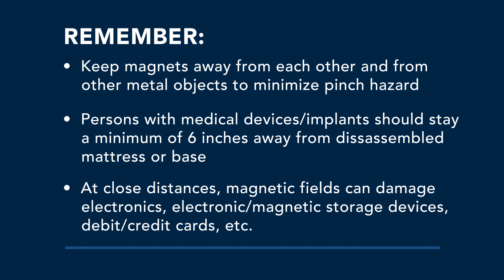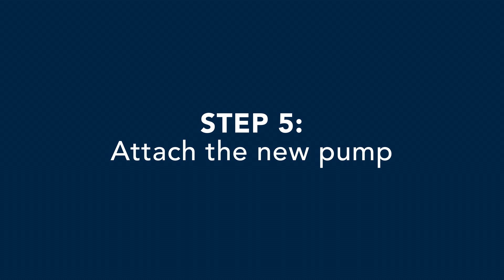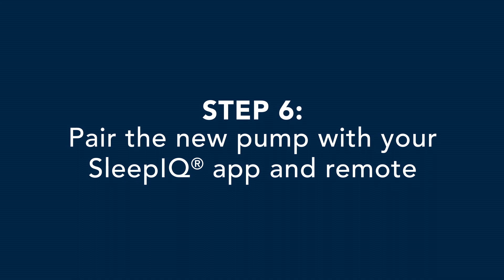How To Replace Pump on Sleep Number® Bed with FlexFit™ Adjustable Base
Need to install a new pump on your Sleep Number 360® smart bed with FlexFit™ adjustable base? Check out our step-by-step guide on how to replace it — it’s an easy 2-person job that only takes a few minutes. Prefer a text guide?

What You'll Do:
0:00 Intro
0:13 Remove bedding to prepare bed
0:24 Unplug the bed
0:34 Disconnect the magnets under the mattress
0:59 Disconnect and remove the pump from the base
1:29 Attach the new pump and connect tubes and power
2:09 Plug your bed back in
2:20 Pair to SleepIQ® app and remote

At Sleep Number, our goal is to improve lives by providing people with the best possible sleep every night. Using world-leading sleep science and data, we've innovated the Sleep Number 360® smart bed to bring you effortless comfort and an individualized sleep experience. Because quality sleep isn't just vital to our health and wellbeing — it's life changing.

We have everything you need to guide you on a journey to better sleep.